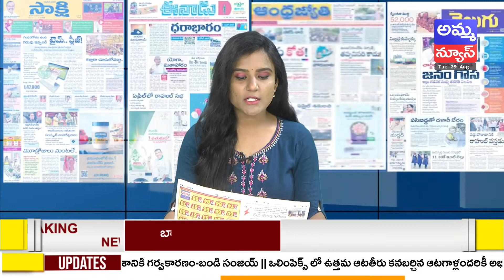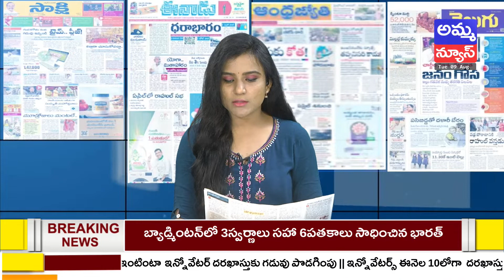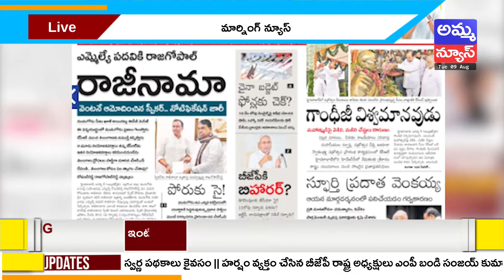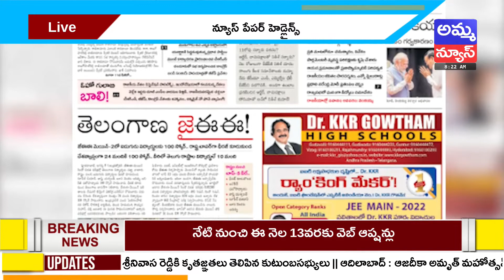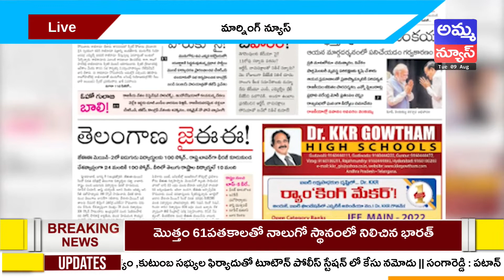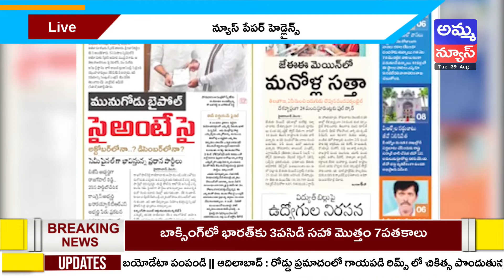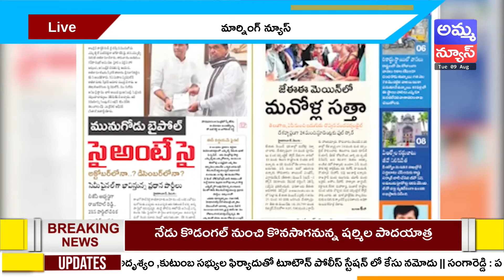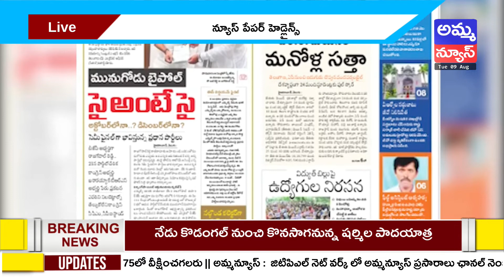Today Important Headlines in News Papers | News Analysis | 09-08-2022 | Amma News Live